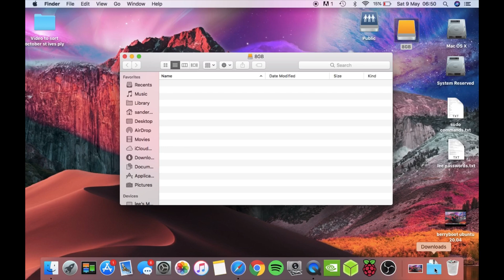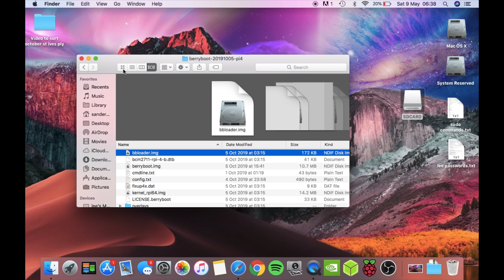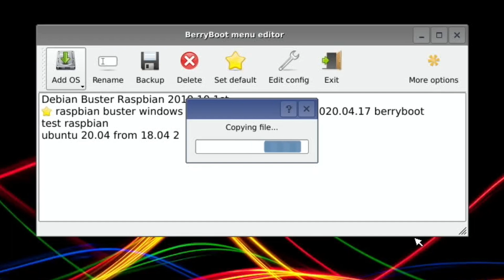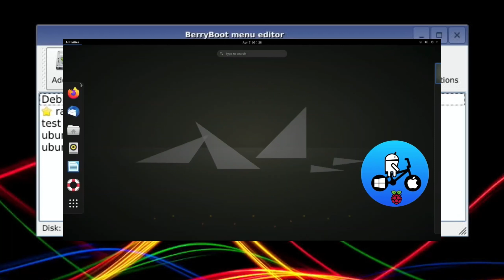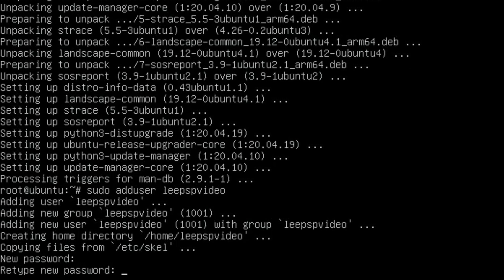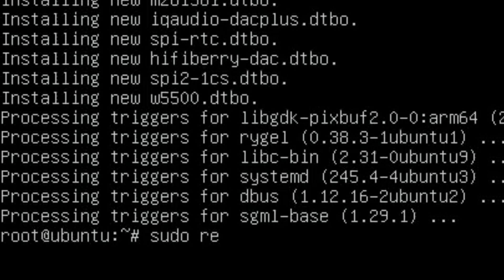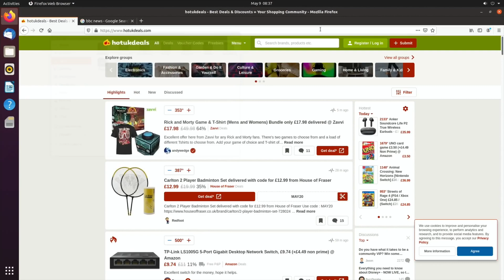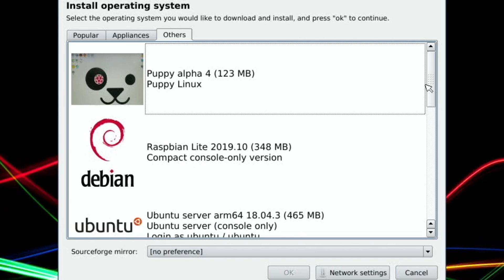Ubuntu 20.04 LTS. Raspberry Pi 4 SSD Installation. Berryboot.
Ubuntu 20.04 LTS. Raspberry Pi 4 SSD Installation

Cooled with Pimoroni fan shim

Once Ubuntu has first loaded

user: root
password: blank just press enter

When prompted change your password
I changed mine to leepspvideo

If your password isn’t accepted it’s still loading wait a few minutes, then try again

sudo adduser Leepspvideo

sudo adduser Leepspvideo sudo

sudo apt install ubuntu-desktop

If stuck and cant login ctrl alt f3 back from gui to terminal
All these distros work
Lubuntu
Budgie
Gnome on xorg
LXQt
Mate
Open box
Plasma
Ubuntu
XFCE
Xubuntu

My Ssd 120gb

All 100 plus of my Pi videos are here Raspberry Pi 4 Raspbian and more